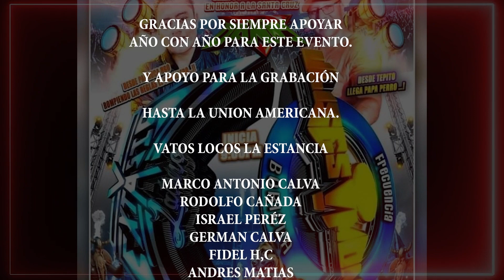LA CUMBIA EN AMERICA - EXTASIS LATINO - ORG VATOS LOCOS - LA ESTANCIA - ACTOPAN HGO - 26-04-24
Gracias a ti hemos llegado muy lejos y estamos agradecidos de verte de nuevo por acá 🥳🤗